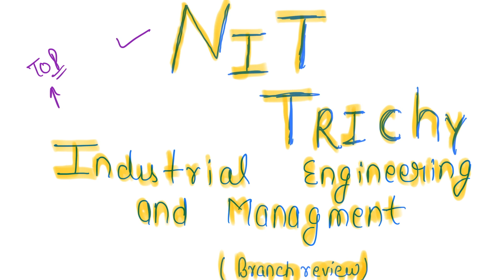🔥INDUSTRIAL ENGINEERING AND MANAGEMENT (M.TECH)🔥STUDENT LIFE AT NIT TRICHY||BRANCH REVIEW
1.Use my code & Enroll for free:
MY CODE - SID12334
2. GROUPS:-

NAMASKAR DOSTO||
1.SWAGAT KRTA HUA AAP LOGO KA SIDDHARTHA LIVE PARIVAAR MAI||
2. HONEST COLLEGE REVIEW ||
3. BRANCH REVIEW|| IMPORTANT INFORMATION RELATED TO EDUCATION|1.NAMASKAR

2. GROUPS:-

NAMASKAR DOSTO||
1.SWAGAT KRTA HUA AAP LOGO KA SIDDHARTHA LIVE PARIVAAR MAI||
2. HONEST COLLEGE REVIEW ||
3. BRANCH REVIEW|| IMPORTANT INFORMATION RELATED TO EDUCATION|🔥